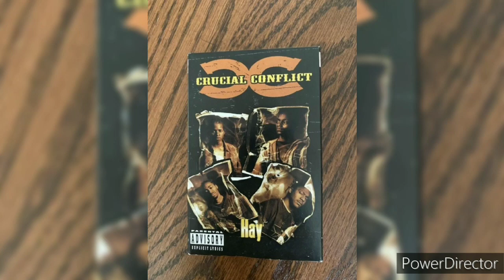K Carbon, Gloss Up & Hitkidd - Roll Call Hay - Slowed Down (Mashup/Remix)